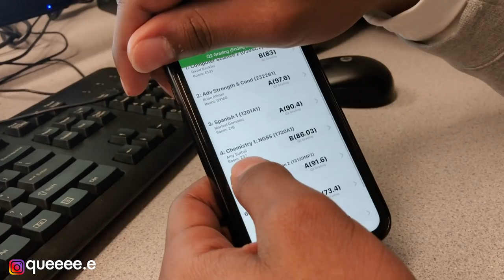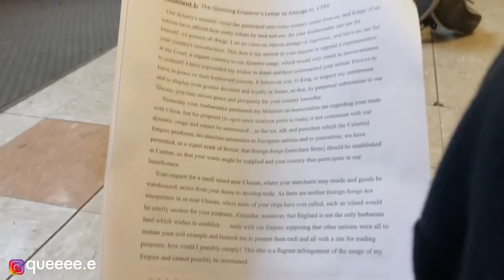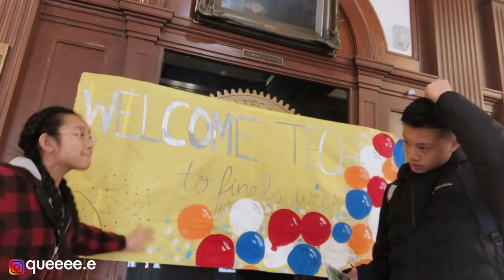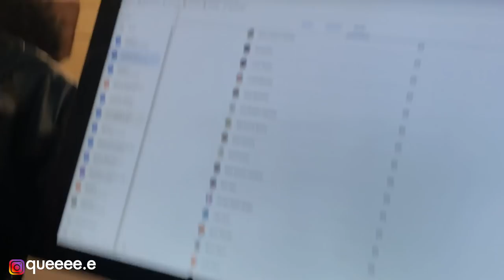1 วันในไฮสคูลเมกา🇺🇸 มีอะไรบ้าง! | หิมะตก เล่นบาส🏀 ไถเสก็ตบอร์ด โดดเรียน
Q&A คอมเม้นต์ไว้ใต้คลิปด้านล่างเลยนะคับบ!!

Roddy Ricch x Young Thug x Gunna Type Beat - "Ballin" (Prod. Gibbo x Hagan)